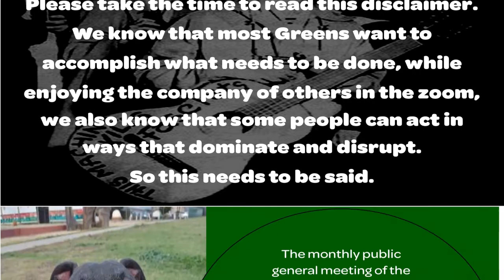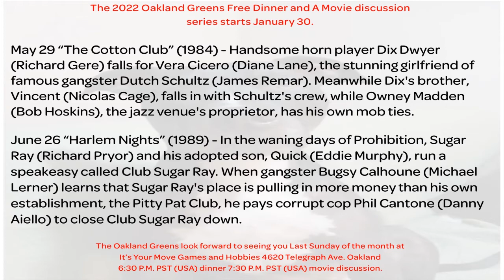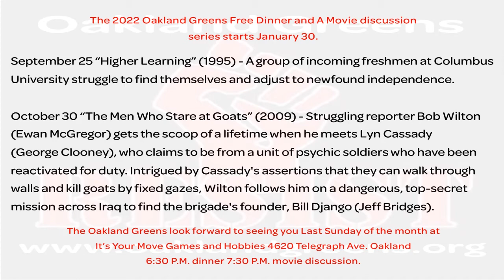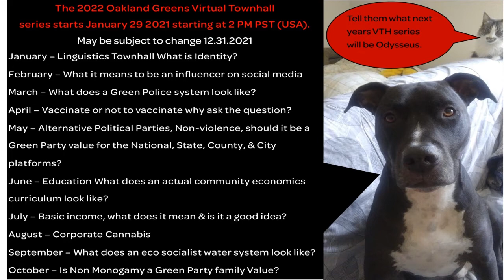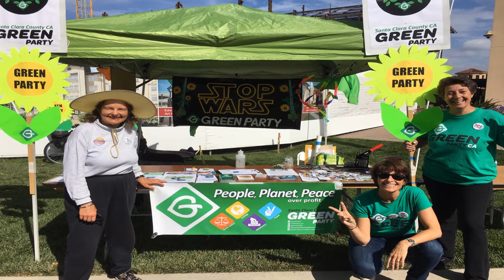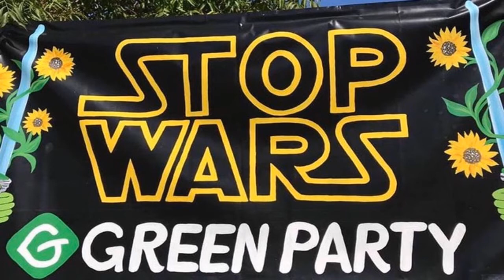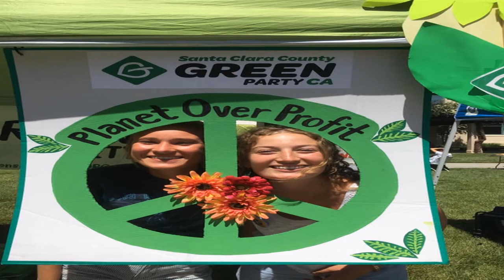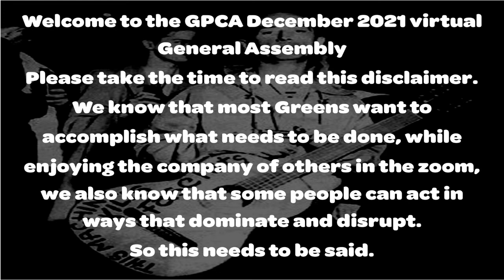Green Party of California December 2021 State General Assembly Sponsor loop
This is a video of the Power Point of the variety of certified California Counties of the Green Party sponsors that participated in the December 2021 state party general assembly.